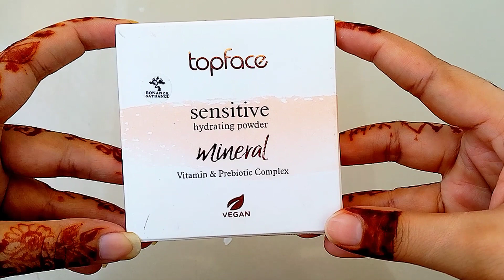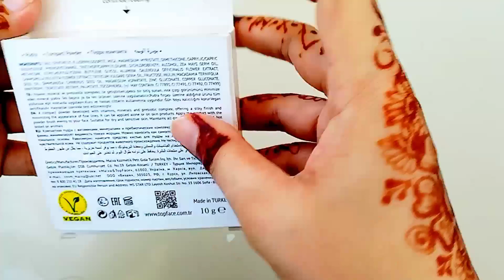Sensitive Hydrating Powder Review